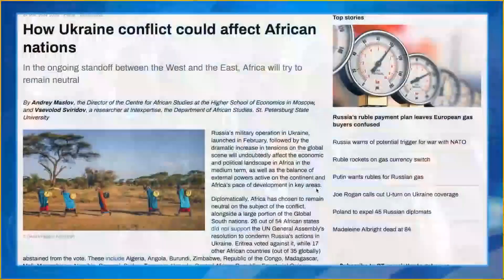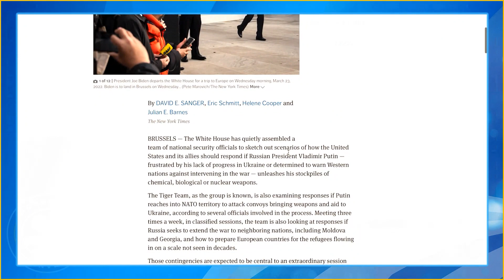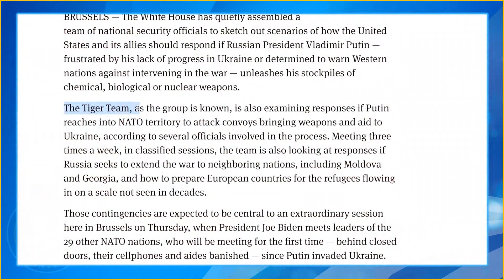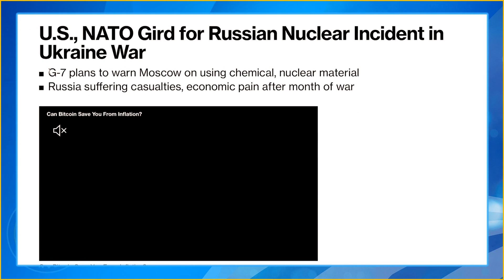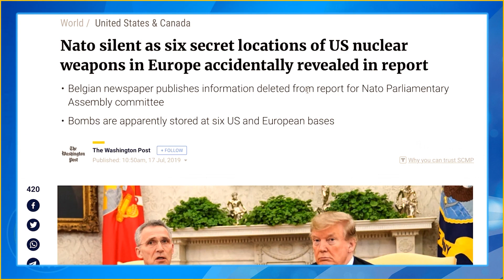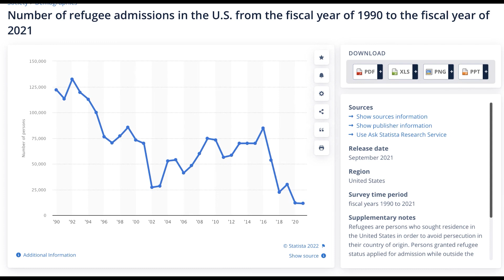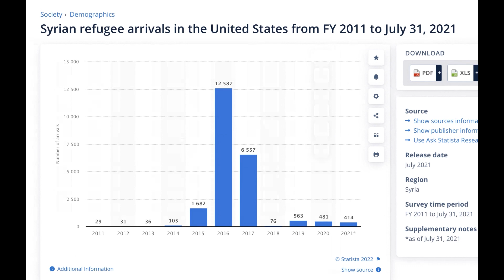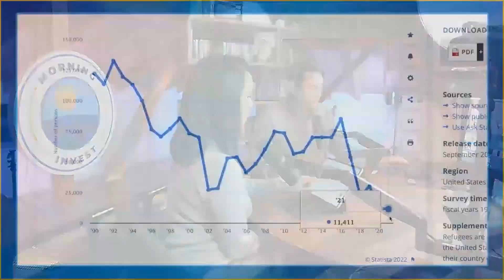Biden hypocrite on Ukrainian refugees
President Biden announces the United States will receive 100,000 Ukrainian refugees while turning away refugees from Afghanistan, Syria, Yemen and all of their other war zones.